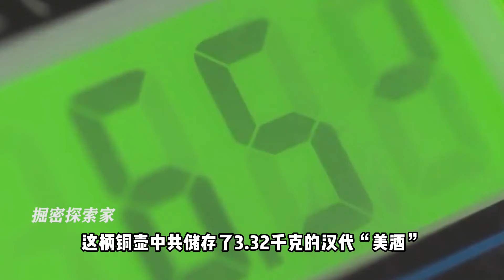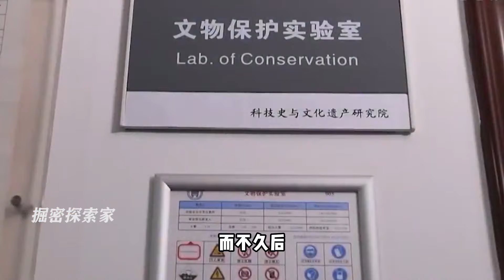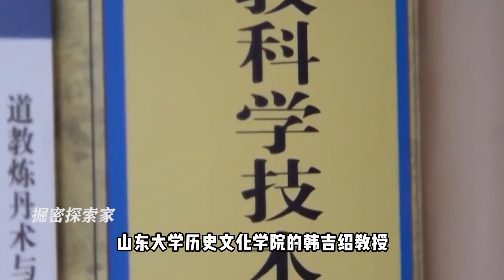洛阳挖出道教古墓，出土一壶浑浊液体，检测为古代“升仙药”？